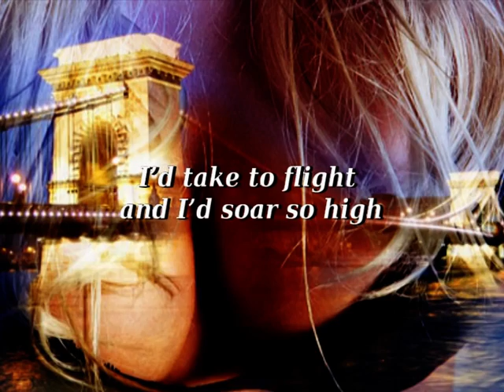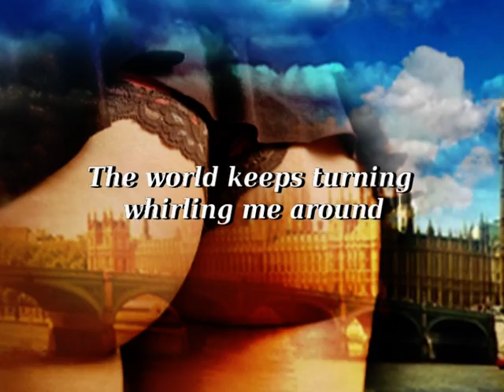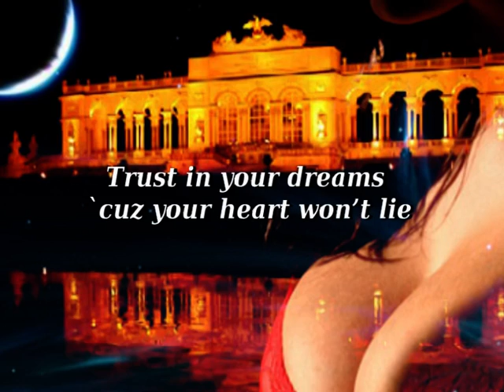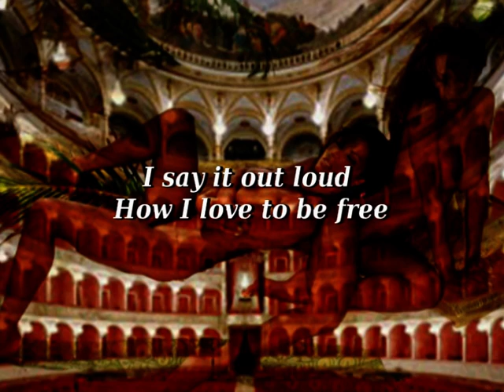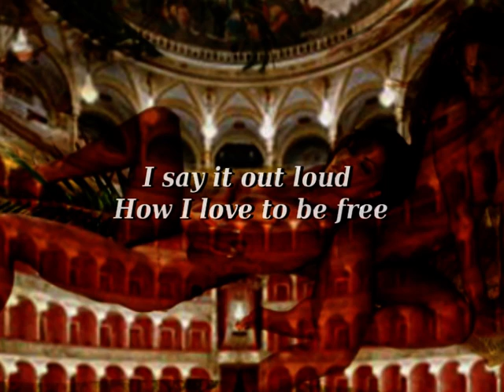How I love to be Free! (with lyrics)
Casanova Night Musical - One Hour Sexy Show

9. How I love to be Free! - Orig + Lyrics